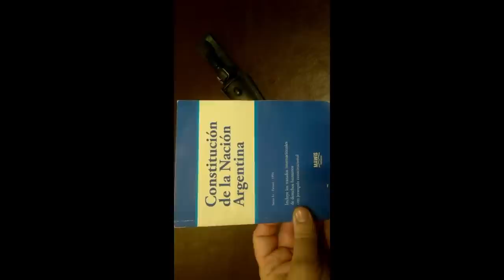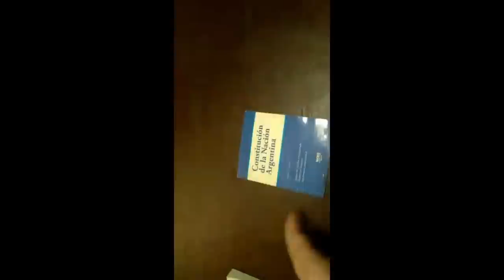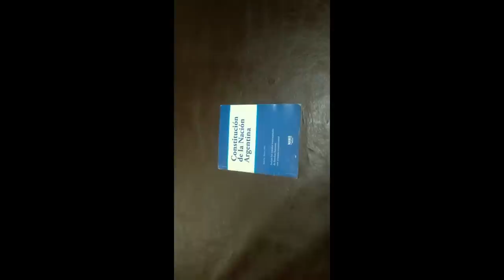Estemos preparados para todo.